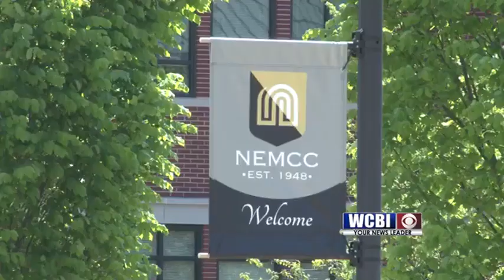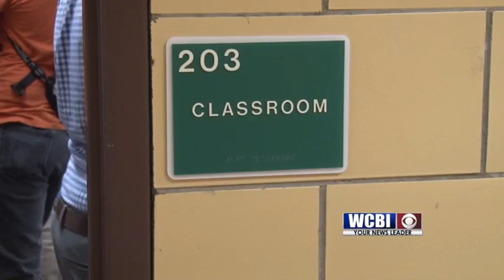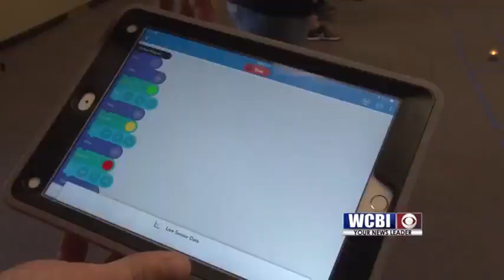NEMCC Honor 07/12/2018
With the unemployment rate continuing to shrink across the state and the nation, college graduates know the importance of preparing for a competitive workforce at NEMCC.